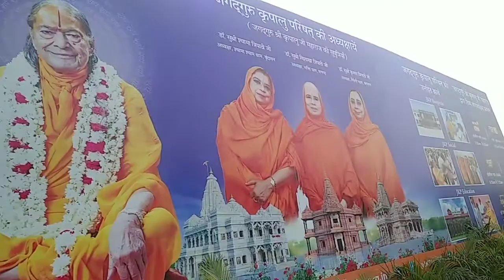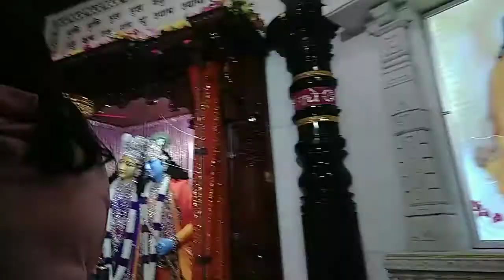मनगढ़ मंदिर प्रतापगढ़ ( भक्ति धाम ) टूर 2022 || प्रतापगढ़ कुंडा || एक अलौकिक भक्ति और प्रेम मंदिर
Our channel is about vlogging. We cover lots of cool stuff such as festive vlogs, special vlog and
daily vlog

Helpline Number of Mangarh 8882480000